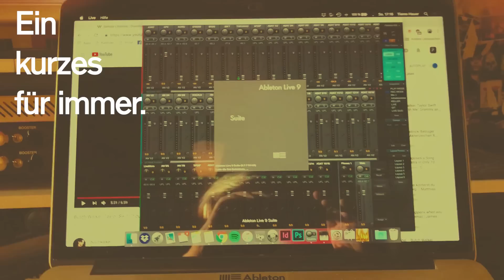Tiemo Hauer - Ein Kurzes Für Immer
„Ein Kurzes Für Immer.“ EP // 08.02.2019